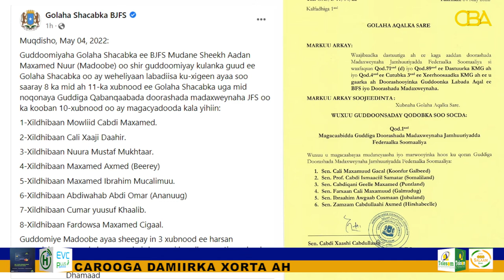Somalia: Waxa ay Cagta Saartay Jidkii Doorashooyinka